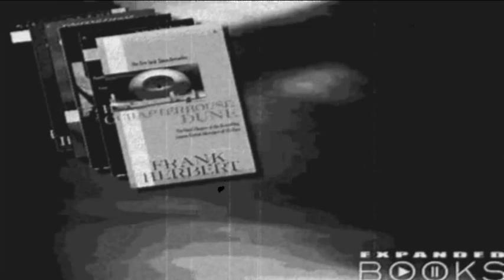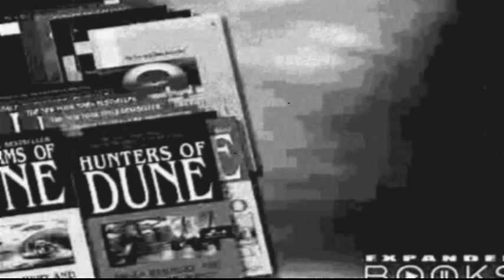Hunters of Dune Audiobook Interview - Brian Herbert and Kevin J. Anderson (2/3)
(2/3) Audiobook narrator Scott Brick interviews Brian Herbert and Kevin J. Anderson. This interview can be found at the end of the Hunters of Dune audiobook.

(I do not own this recording - rights remain with the original holders)